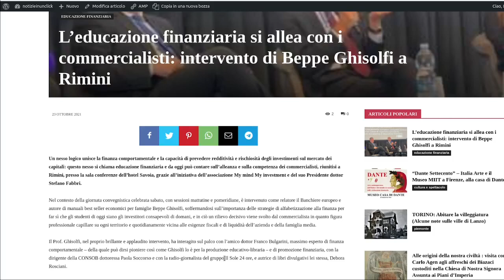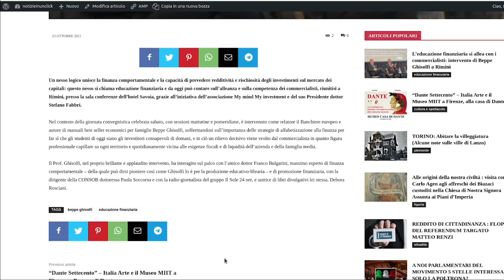L’educazione finanziaria si allea con i commercialisti: intervento di Beppe Ghisolfi a Rimini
Un nesso logico unisce la finanza comportamentale e la capacità di prevedere redditività e rischiosità degli investimenti sul mercato dei capitali: questo nesso si chiama educazione finanziaria e da oggi può contare sull’alleanza e sulla competenza dei commercialisti, riunitisi a Rimini, presso la sala conferenze dell’hotel Savoia, grazie all’iniziativa dell’associazione My mind My investment e del suo Presidente dottor Stefano Fabbri.

Nel contesto della giornata convegnistica celebrata sabato, con sessioni mattutine e pomeridiane, è intervenuto come relatore il Banchiere europeo e autore di manuali best seller economici per famiglie Beppe Ghisolfi, soffermandosi sull’importanza delle strategie di alfabetizzazione alla finanza per far sì che gli studenti di oggi siano gli investitori consapevoli di domani, e in ciò un rilievo decisivo viene svolto dal commercialista in quanto figura professionale capillare su ogni territorio e quotidianamente vicina alle esigenze fiscali e di liquidità dell’azienda e della famiglia media.

Il Prof. Ghisolfi, nel proprio brillante e applaudito intervento, ha interagito sul palco con l’amico dottor Franco Bulgarini, massimo esperto di finanza comportamentale – della quale può dirsi pioniere così come Ghisolfi lo è per la produzione educativo-libraria – e di promozione finanziaria, con la dirigente della CONSOB dottoressa Paola Soccorso e con la radio-giornalista del gruppo Il Sole 24 ore, e autrice di libri divulgativi lei stessa, Debora Rosciani.